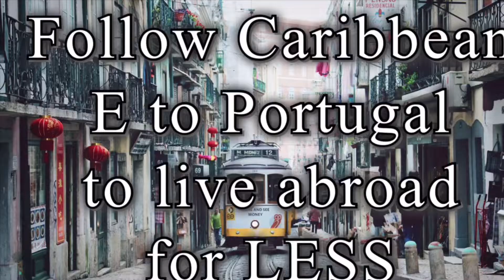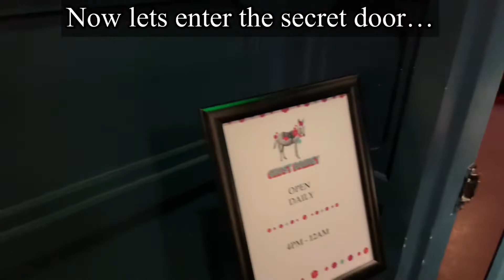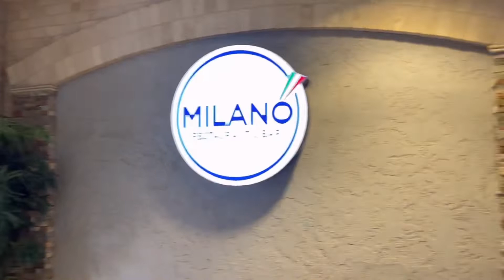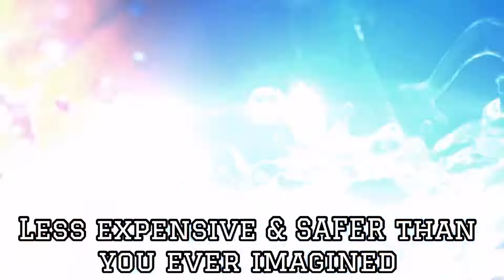Cosmopolitan Las Vegas | Expat Portugal | Relocate | Milano Restaurant | Must eats | Retire | Enjoy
For credit repair and a FREE INITIAL consultation visit: Shakespearescs.com
Or Instagram: Shakespeares Credit Solutions

Real Estate Info can be found through the following agency specializing around all cities in the Dominican Republic:

Insurance Broker Info can be found through the following agency operating throughout the Dominican Republic:

As always we want to thank you for your ongoing support to the channel, if you would like to be a one-time patron, please do so directly to PayPal or Venmo:
Eric-Mariani-1

And in the meantime, between the time always remember... Life is to be enjoyed  & enjoyed even BETTER with a cup of coffee! PEACE!!